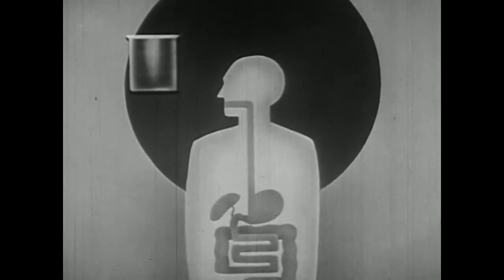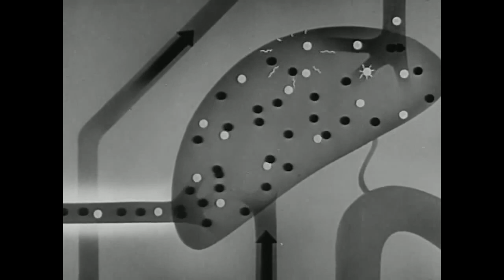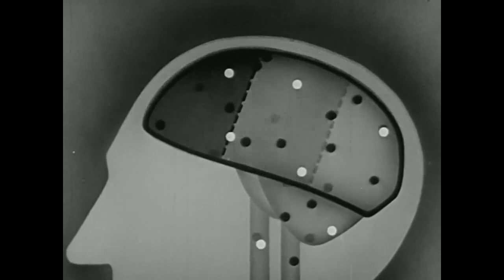Matt Henshaw - Story Man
OUT NOW !  Download & Stream ...